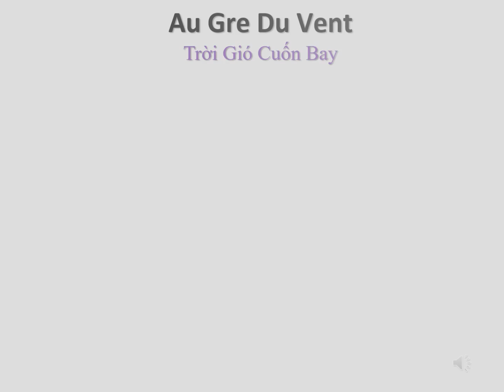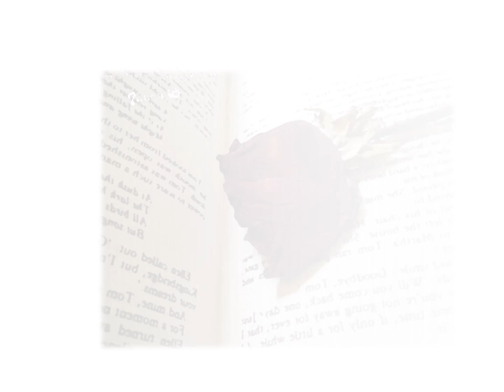Au gré Du Vent (music by Vũ Thư) sing by : Thu Quyên (french Lyrics by : BS Nguyễn Hy Vọng)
đời toàn những thương ̣đau
vì người mãi xa nhau
tình như lá vàng phai
cùng trời gió cuốn bay